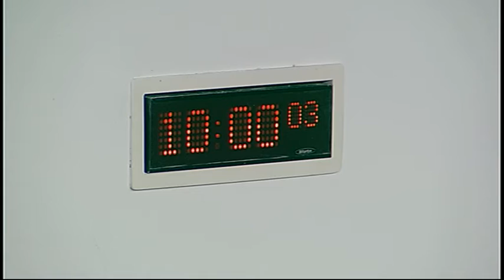Rural Affairs, Climate Change and Environment Committee - Scottish Parliament: 24th February 2016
- Rural Affairs, Climate Change and Environment Committee. Agenda

1. Decision on taking business in private: The Committee will decide whether to take item 7 in private and whether its consideration of its draft legacy report should be taken in private at future meetings.

2. Subordinate legislation: The Committee will take evidence on the Air Quality (Scotland) Amendment Regulations 2016 [draft] from—
Aileen McLeod, Minister for Environment, Climate Change and Land Reform, Neil Ritchie, Branch Head, Natural Assets and Flooding, and Andrew Taylor, Air Quality Policy Manager, Scottish Government.

3. Subordinate legislation: Aileen McLeod (Minister for Environment, Climate Change and Land Reform) to move—S4M-15453—That the Rural Affairs, Climate Change and Environment Committee recommends that the Air Quality (Scotland) Regulations [draft] be approved.

4. Subordinate legislation: The Committee will take evidence on the Reservoirs (Enforcement etc.) (Scotland) order 2016 [draft] from—
Aileen McLeod, Minister for Environment, Climate Change and Land Reform, Neil Ritchie, Branch Head, Natural Assets and Flooding, and Claire Dodd, Reservoirs Policy Officer, Scottish Government.

5. Subordinate legislation: Aileen McLeod (Minister for Environment, Climate Change and Land Reform) to move—S4M-15450—That the Rural Affairs, Climate Change and Environment Committee recommends that the Reservoirs (Enforcement etc.) (Scotland) Order 2016 [draft] [draft] be approved.

6. Subordinate legislation: The Committee will consider the following negative instruments—
Nature Conservation (Scotland) Act 2004 (Authorised Operations) Order 2016 (SSI 2016/38);
Pollution Prevention and Control (Scotland) Amendment Regulations 2016 (SSI 2016/39);
Waste Management Licensing (Scotland) Amendment Regulations 2016 (SSI 2016/40);
Reservoirs (Scotland) Regulations 2016 (SSI 2016/43);
Carbon Accounting Scheme (Scotland) Amendment Regulations 2016 (SSI 2016/46);
Orkney Islands (Landing of Crabs and Lobsters) Order 2016 (SSI 2016/50);
Croft House Grant (Scotland) Regulations 2016 (SSI 2016/63).

7. SRUC - Scotland’s Rural College: The Committee will consider correspondence from the SRUC.